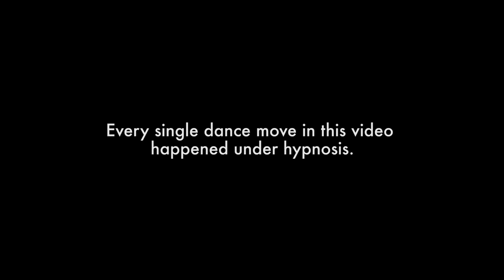Yanis: Hypnotized - Dancers lose control in this electro-pop music video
Director Ludovic Zuili captures dancers under the influence of hypnosis for an electro-pop debut from Paris-based producer Yanis.

"Hypnotized" by Yanis is available now